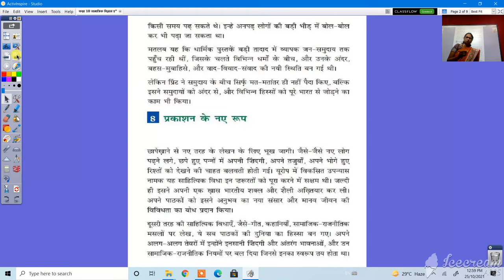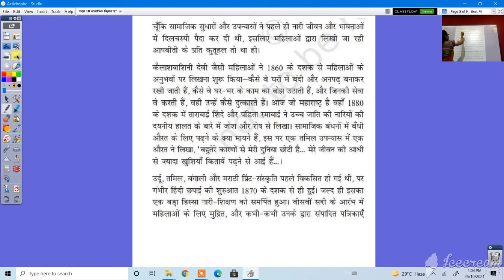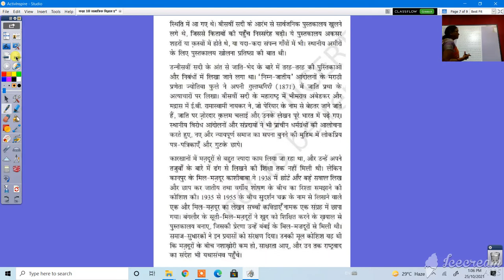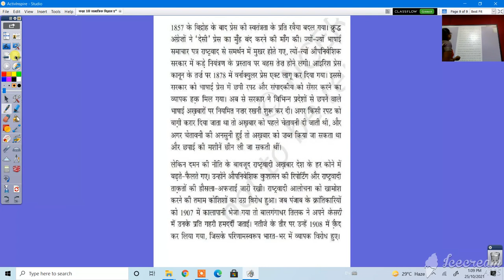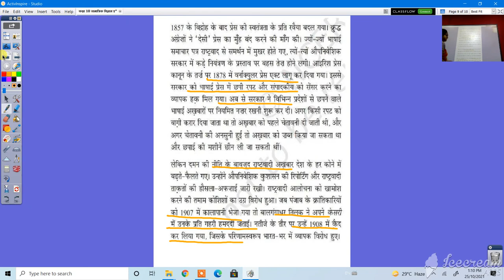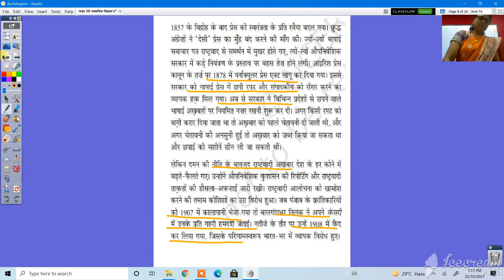कक्षा 10 सामाजिक विज्ञान मुद्रण संस्कृति और आधुनिक दुनिया भाग 3